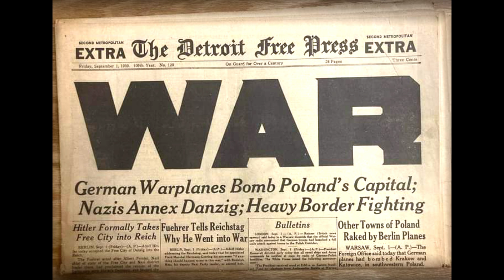Interesting Old Photo and stunning Historic Photograph You Must See part 2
-LINKS